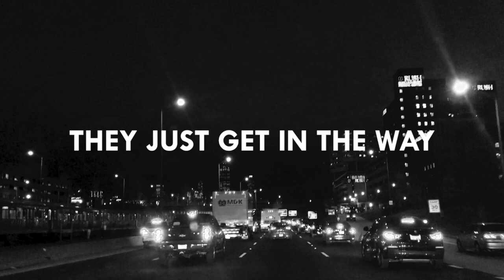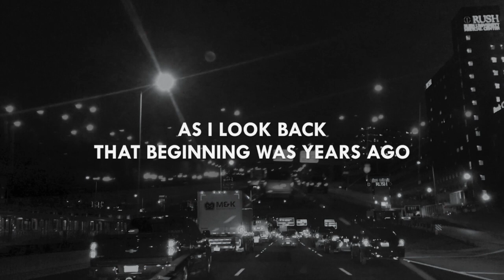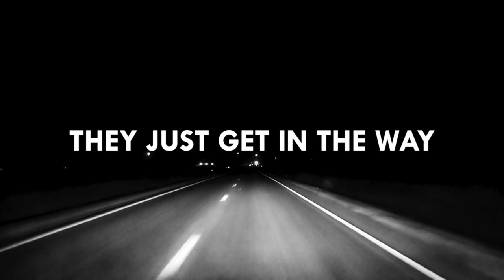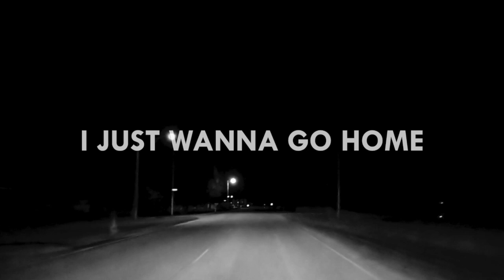The City Lights (Official Lyric Video) - D.C. Hunt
Official Lyric Video for The City Lights from the album When The Lights Come Up by D.C. Hunt.

LYRICS:

Verse 1
Woke up this evening with the feeling that I’m leaving
Gonna hit the open road and I wanna know will you come
And be by my side
It seems like only yesterday I came to this place
From far away to call it my home
I felt so alone

Chorus:
The city lights shine bright
But they block out the stars and satellites
They just get in the way

Verse 2:
I used to drive down rain soaked streets
Asking myself whose streets are these
But I never heard an answer
So I stuck to the road
I thought to myself they’ll all soon be mine
The city lights will be on all the time
To illuminate the dreams in my mind

Verse 3:
Now as I look back that beginning was years ago
I made some mistakes and couldn’t let go
So I told myself that was life
I didn’t realize or wouldn’t admit that
The pain I was feeling was a selfish lie
To buy some more time under the city lights

Verse 4:
As for the city lights
What good did they ever do?
They only kept me from seeing you
And knowing the truth.
With you by my side
I am willing to leave it all behind

Words and Music by David Hunt Cumming